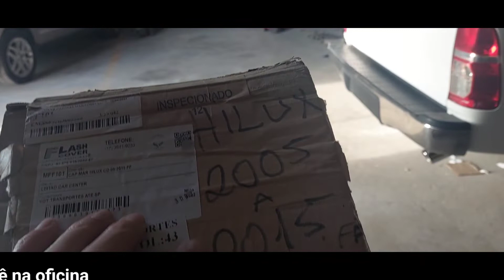COMO MONTAR CAPOTA MARITIMA HILLUX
Processo de montagem da capota maritima da HILLUX